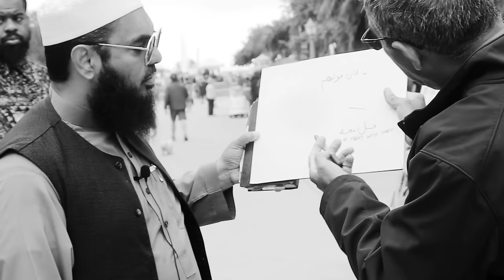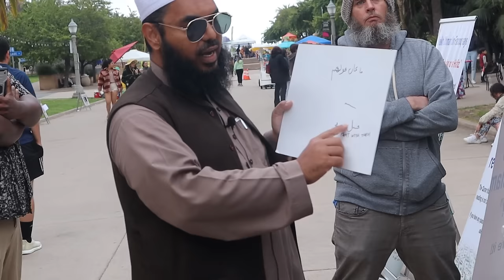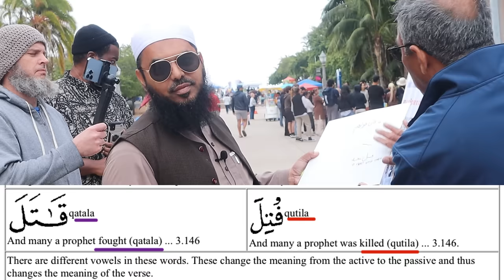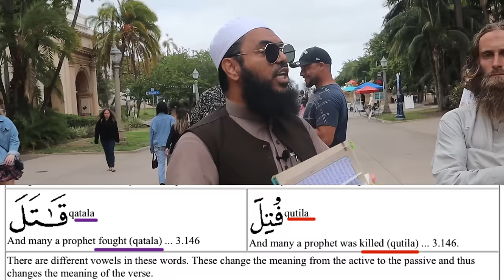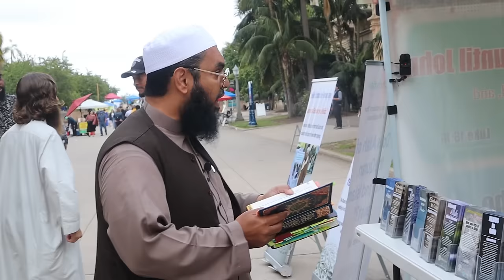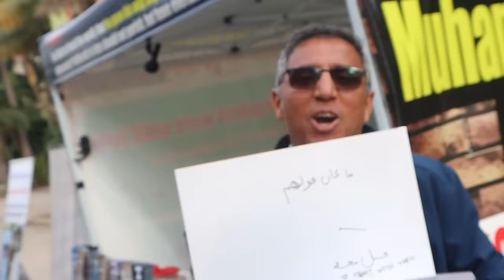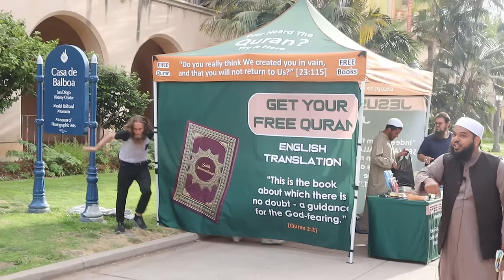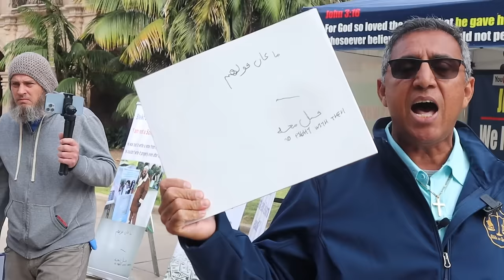Sheikh Uthman LOSES it! (The Real Story Uthman Doesn't Want You To See)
After the debate Uthman came to our tent attempting to redeem himself from humiliation! Watch as his true islamic colors come out and he resorts to violence! Enjoy!